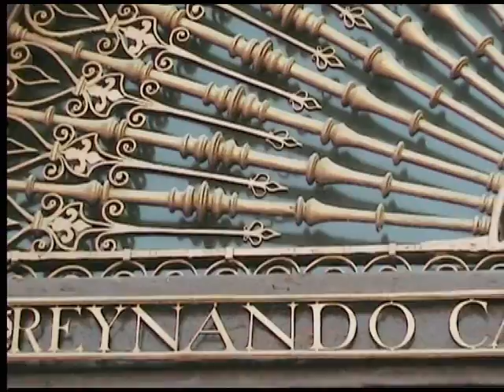GRACIA MONTES: YO NO QUIERO COMÉ CONTIGO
En la temática de las Coplas se suele poner de relieve, bastante a menudo ,las desigualdades sociales entre sus protagonistas,siendo la parte femenina la menos favorecida casi siempre.En el repertorio de Doña Gracia Montes, de su Voz y de sus gestos emana la aristocracia de la Copla.Las imágenes tintadas en verde son del Museo de artes y costumbres populares de Sevilla.